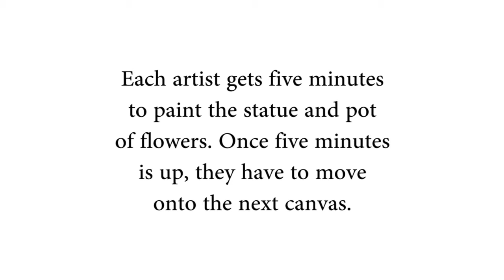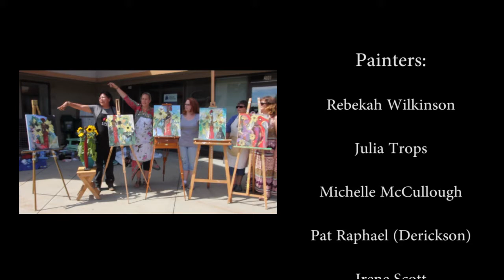Musical Canvas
Five artists create five works of art in collaboration in this timed contest, to the music of Bare Naked Ladies. While all the artists and the conductor are ladies, none were Bare.

Video composition and creation by Faith Wilkinson.